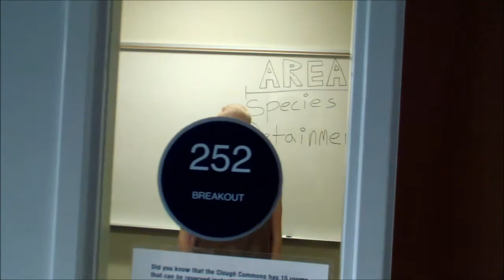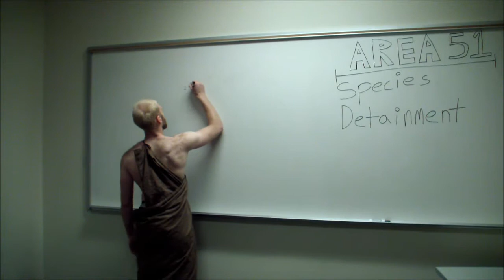Natural Geographic*: Survival of the Simple Caveman Bobo